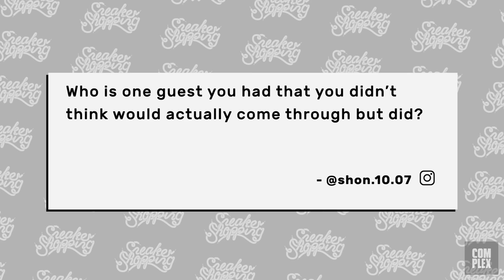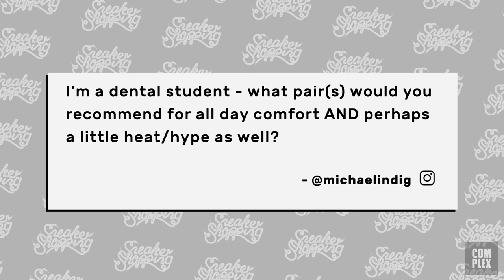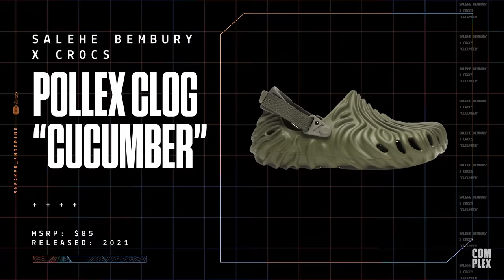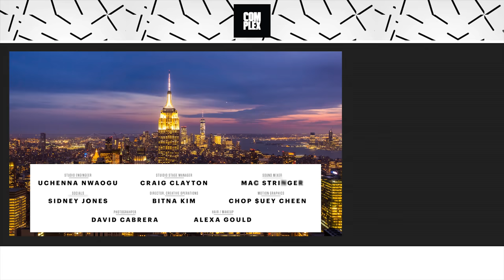Sneaker Shopping’s Joe La Puma Answers Fans Questions, Talks Current Rotation And Recent Pickups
With Season 15 wrapped, Sneaker Shopping’s Joe La Puma answers fans questions, shows his current rotation and talks his recent pickups.

COMPLEX is a community of creators and curators, armed with the Internet, committed to surfacing and sharing the voices and conversations that define our new America. Our videos exemplify convergence culture, exploring topics that include music, sneakers, style, sports, and pop culture through original shows and Complex News segments. Featuring your favorite celebrities, authoritative commentary, and a unique voice, our videos make culture pop.